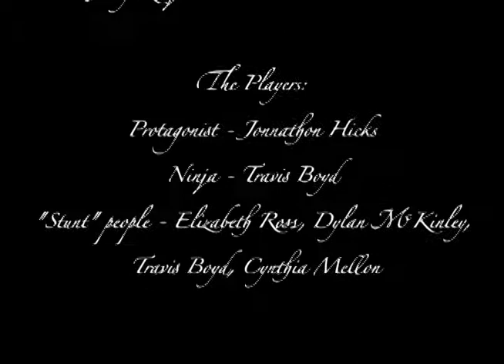Me So Hungry!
A video that my boyfriend and I put together for our media equipment class. It is crappy, but kind of funny. Enjoy.

Music is from Super Metroid. Bite me.